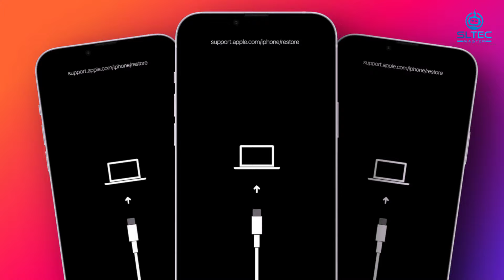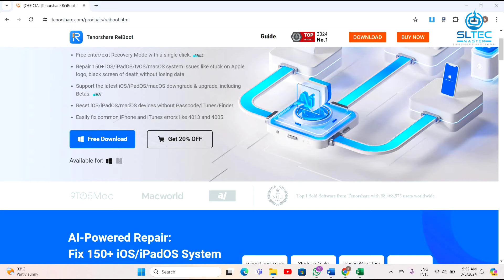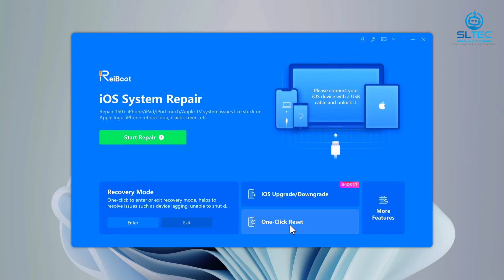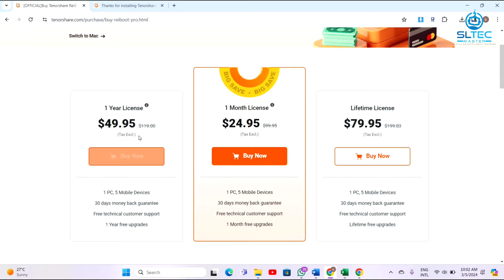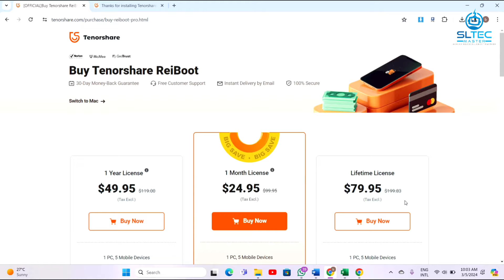iPhone ලෙඩ හොද කරන සුපිරි software එක | Fix All iOS bugs & problems after iOS update | SL TEC MASTER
It also can Repair 150+ iOS/PadOS/tvoS system problems like stuck on Apple logo, screen won't turn on, recovery mode loop without data loss

Best iOS Repair Tool👆🏻

Click to Fix All iOS systerm Problem, such as stuck on Apple logo, black screen of death without losing data.